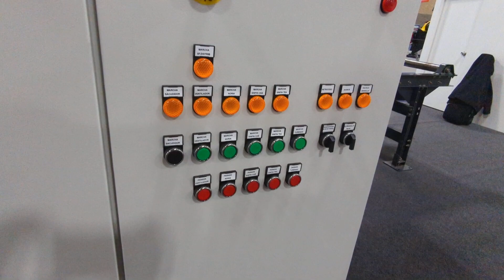88864 AKYAPAK (NEW) MODEL PER 8X10 R SHOT BLASTING MACHINE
40" PROFILE HEIGHT (MAXIMUM)
31" PROFILE WIDTH (MAXIMUM)
118" WORK PIECE LENGTH (MINIMUM)
374 LBS/FOOT WORK PIECE WEIGHT
20" TO 6.5 FEET/MINUTE WORKING SPEED
4 BLAST WHEELS X 15 HP
353 LBS/MINUTE ABRASIVE FLOW PER TURBINE
1,412 LBS/MINUTE TOTAL ABRASIVE FLOW
2540 CFM DUST COLLECTOR
81 HP

AUTOMATIC SHOT BLASTING PROCESS
- DOES NOT REQUIRE SKILLED LABOR
HANDLES PROFILES UP TO 31" X 40"
- BEAMS, ANGLES, BARS AND TUBES
4 BLASTING TURBINES
- POSITIONED 90 DEGREES TO THE PASSAGE OF PARTS
- UP TO WHITE METAL FINISH CONDITIONS
BLAST CABINET MADE OF 1010 STEEL
- INTERNAL LAYER OF MANGANESE STEEL (11/14 %)
REINFORCEMENT IN HOT AREAS
- HIGH CHROME CAST STEEL PLATES
BLOWERS AND EXTERNAL AUGER FOR RETURN OF SHOT
HIGHLY EFFICIENT ABRASIVE RECOVERY/SEPARATION SYS
STATE-OF-THE-ART FILTER FOR DUST FREE ENVIRONMENT
COMPLIANT WITH CE OR NEMA STANDARD REGULATIONS

OPTIONS AVAILABLE - PRICE ON REQUEST
- ELECTRIC MOTION DETECTION SENSOR FOR ELEVATOR
BELT, SCREW AND ROLLER CONVEYOR
- ABRASIVE FLOW VALVE CONTROL WITH ELECTRICAL
LINEAR ACTUATORS CONTROLLED BY HMI
- TRANSFER FOR LOADING AND UNLOADING PARTS